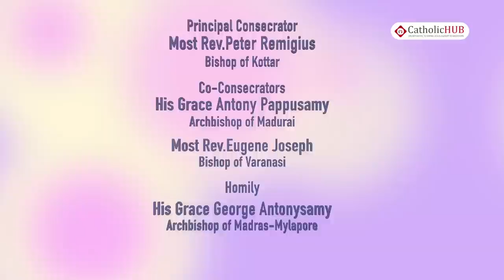Episcopal Ordination of MSGR Nazarene Soosai @Bishop House,Kottar,Nagerkoil,Chennai,TN. 29-06-17